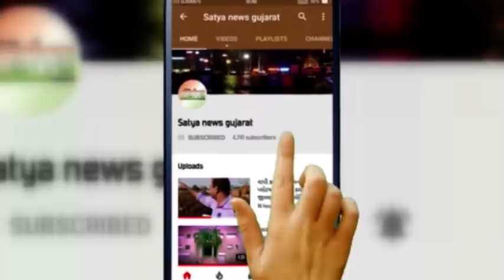વલસાડમાં 25 વર્ષીય અજાણી મહિલા વૃદ્ધો ને છેતરી ને ફરાર થઈ ગઈ